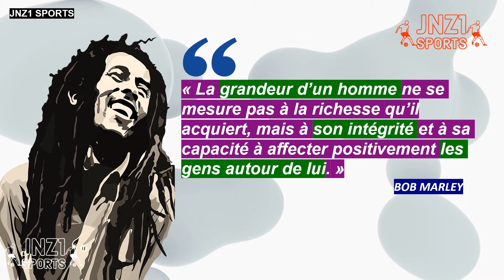KINSHASA ARENA: ÉVOLUTION DES TRAVAUX | LA CHARNIÈRE DE MAZEMBE PARMI LES MEILLEURES EN AFRIQUE🏆🏟️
« Nous avons fait de la République démocratique du Congo, le centre de nos investissements en Afrique » déclarait Thuran Mildon, le président du conseil d’administration de Milvest